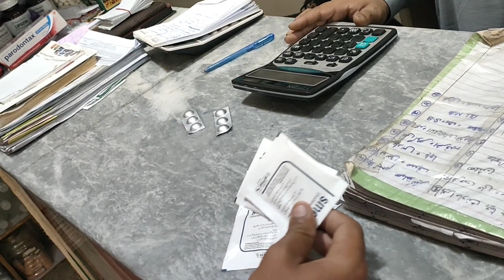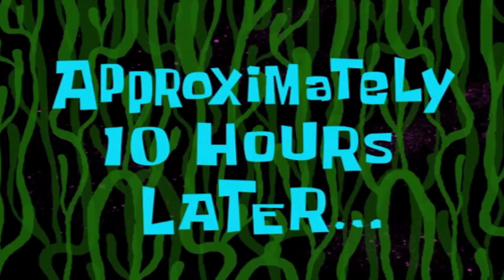Boht Time Bad Dost Se Mulakat Hui